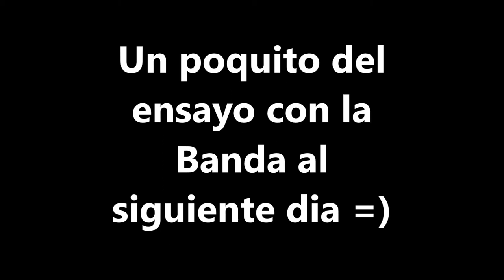Triste despedida =( - Marzo 15 y 16, 2018 - Familia Los Chilos Vlogs